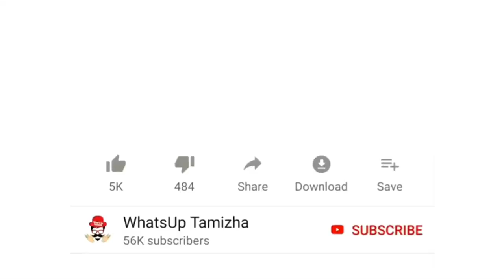ப்ராய்லர் சிக்கன் உடலுக்கு ஆபத்தா? பிராய்லர் கோழி சாப்பிடலாமா ? Is Broiler chicken safe? | KTR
Can we eat Broiler Chicken? | Is Broiler chicken is good for kids and Adults ? |